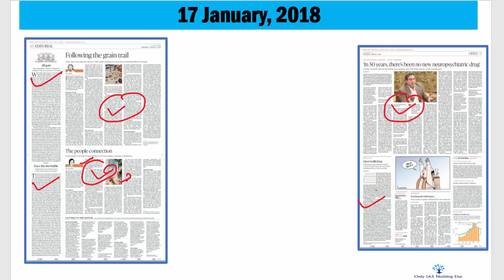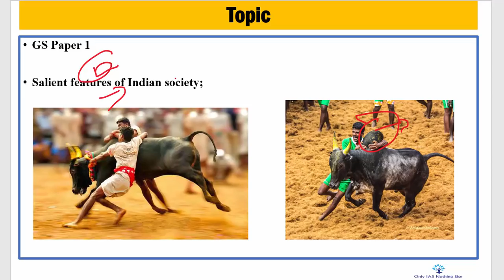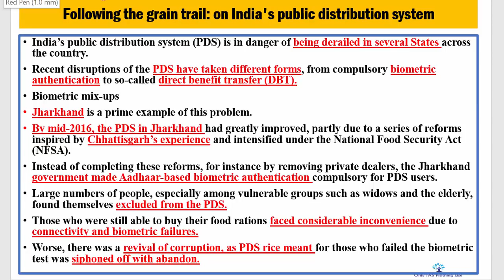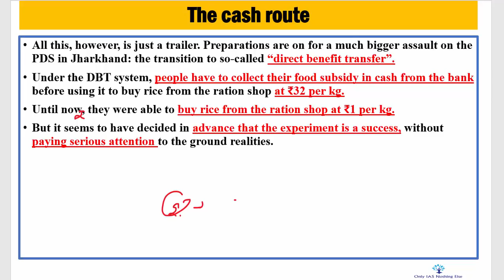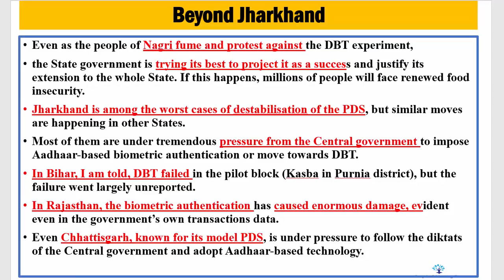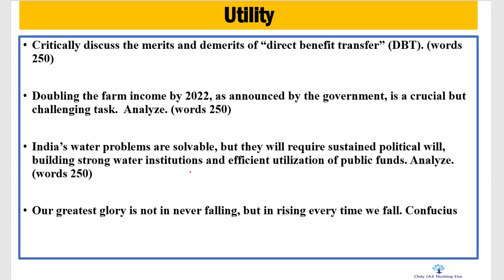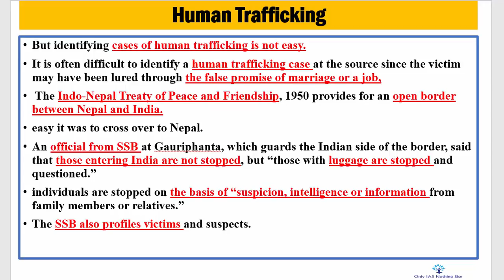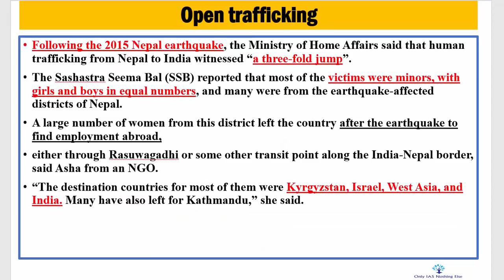17 January, 2018 The Hindu Discussion, PDS, Jalliattu, Human Trafficking